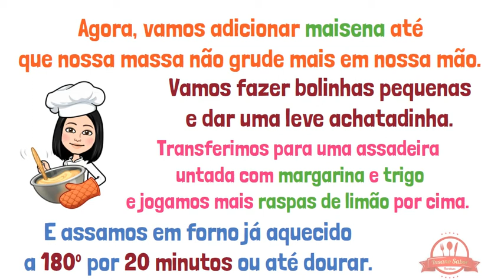Receita de Broa de Maisena com Limão [Receita Fácil]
Veja essa receita de broa de maisena com limão. Receita fácil de broa de maisena com limão!
RECEITAS TODOS OS DIAS NO CANAL!
Seja membro deste canal e ganhe benefícios:
Itens Para Sua Cozinha Ficar Linda!

Geladeira Side by Side Frost Free
Coifa
Forno Elétrico de Embutir
Fogão de Mesa 4 bocas
Frigideira Antiaderente 28cm
Chaleira Elétrica
Liquidificador 900w
Frigideira Sem Óleo
Balança de Cozinha
Panela de Pressão 4,5L
Jogo de Facas 9 Peças